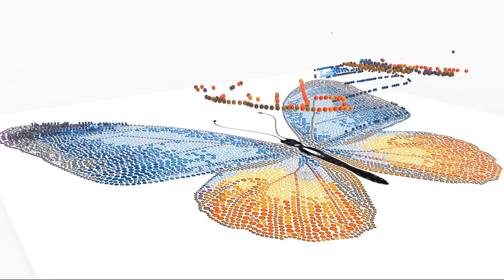Miniart Crafts - New 3D Beading Art!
New 3D Beading Art! Unique embroidery with 3 sizes Beads, creates 3D looking patterns in your interior.

  "Miniart Crafts"  Just Bead It!